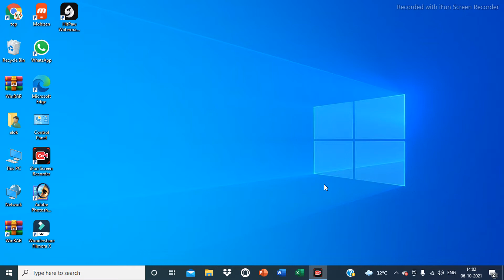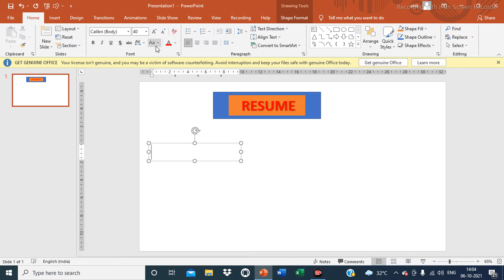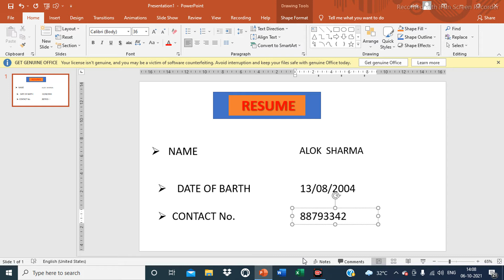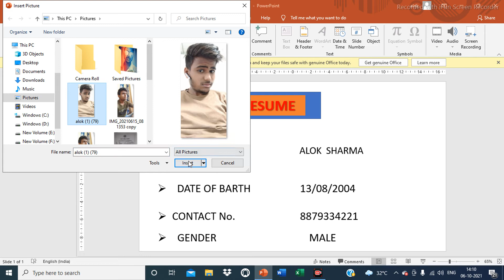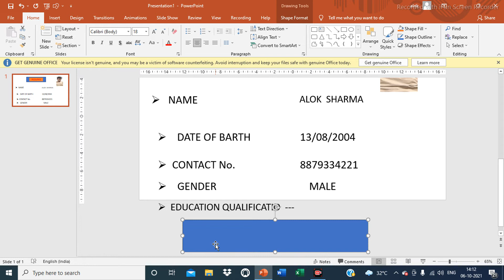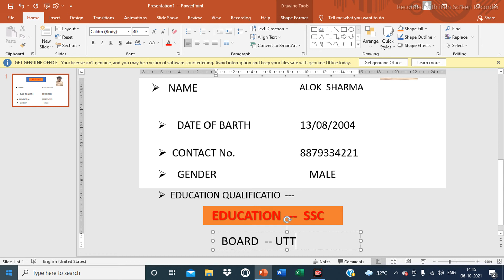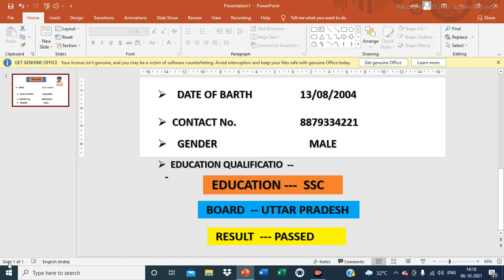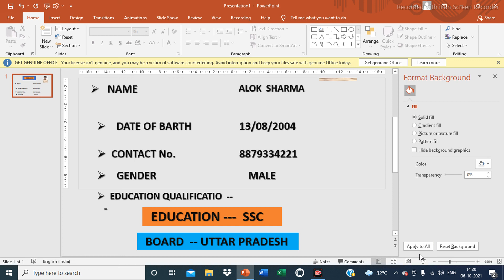Resume kaise banaye 2021 | How to make resume | Resume kaise taiyar Karen By {Online Technical SA}